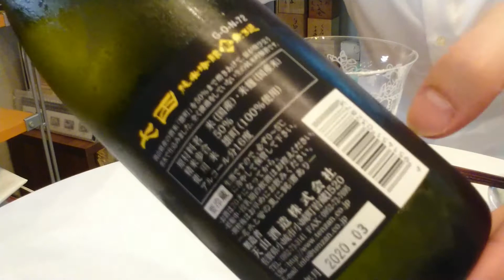51【七田】毎日欠かさず日本酒を紹介する紳士 51/365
第51回は「七田 純米吟醸 」雄町50％（佐賀県／天山酒造さん

スペック
区分：純米吟醸
原材料：米（国産）、米麹（国産米）
使用米：雄町
精米歩合：50％
使用酵母：不明
アルコール分：16％

おじさま独断  A
A  フルーティーで呑みやすい
B  日本酒感がありながら呑みやすい
C  甘味が強くて逆にハードルになるかも
D  日本酒感が強めでハードルになるかも

*AからDに向かって、ビギナーの方に勧める際に要注意の度合いが高くなります

*動画内および説明ページ内の情報は、いずれも動画公開日現在のものです